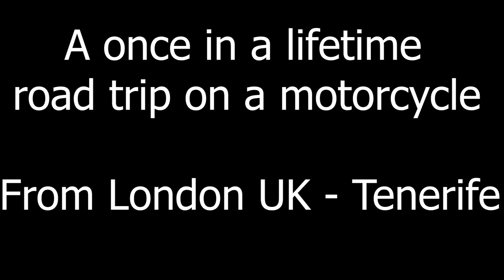Disaster as I endure 42 hours on board Balearia Ferry Tenerife to Mainland Spain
Disaster as I endure 42 hours on board Balearia ferry Tenerife to Mainland Spain. The strain was now showing on board this prison ship. It is beyond belief as I return to mainland Spain from Tenerife on board this ferry. Darren John has had enough of ferry crossings. With bad weather ahead it all gets a bit much for me for our journey home, a disaster. The smiles are becoming less and the ferry trip from Tenerife takes it's toll.